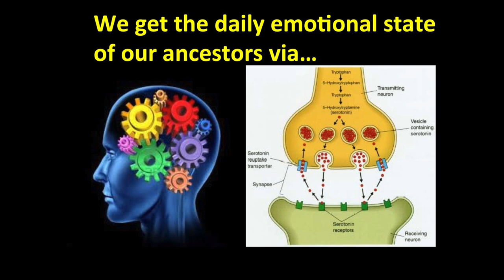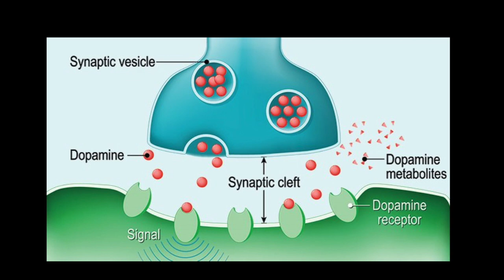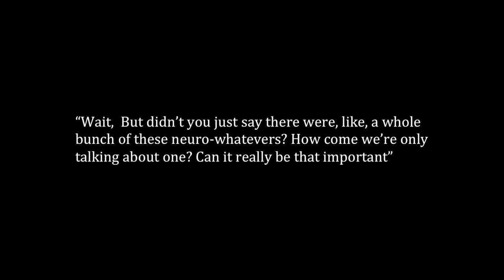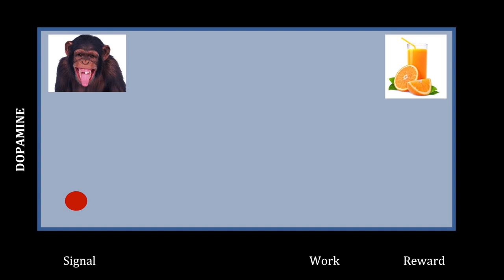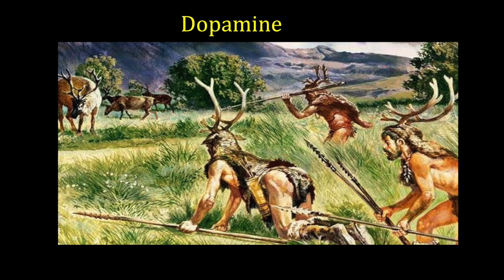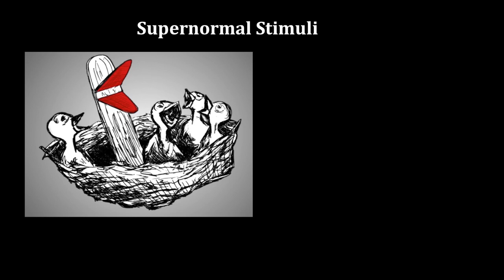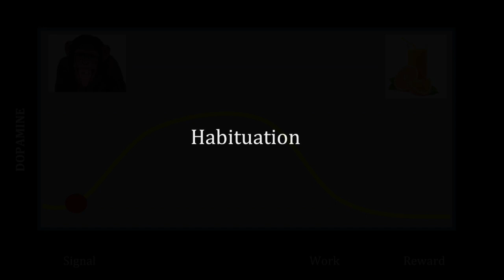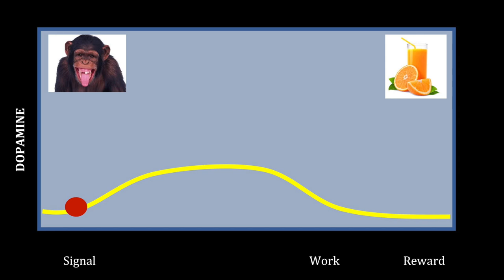Dopamine, Wanting and Addiction - Part 1 | Brain & Behavior 3/10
Part 3/10

Choreography: Nate Hagens, Keegan Robinson
Videography: Henry James Patterson